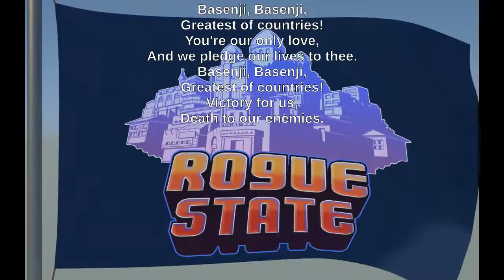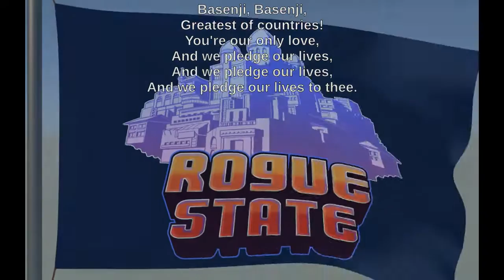Bring Us The King!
The national anthem of the Glorious People's Republic of Basenji.

Check out Rogue State on Steam Greenlight!